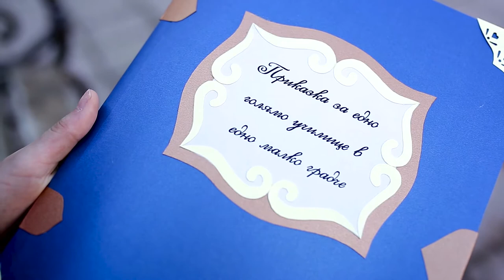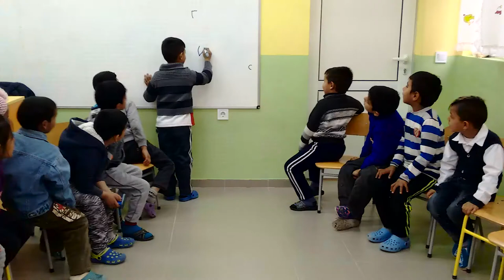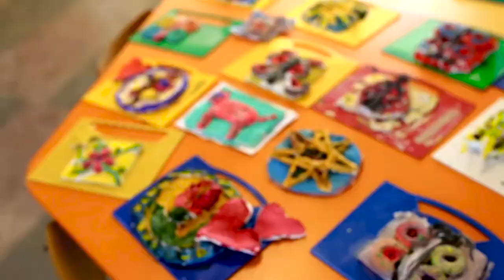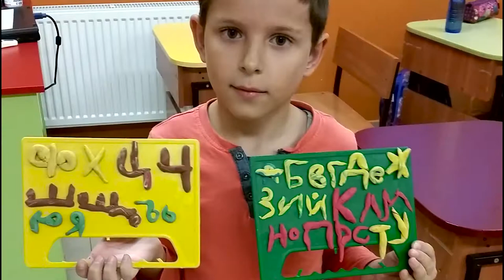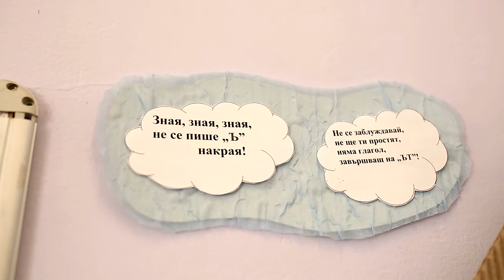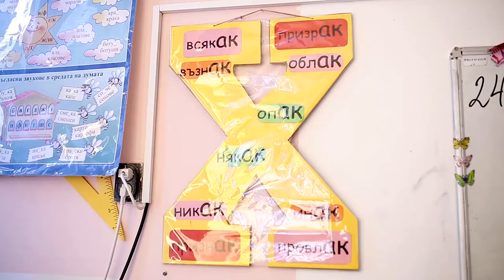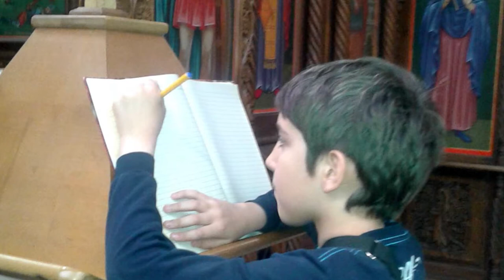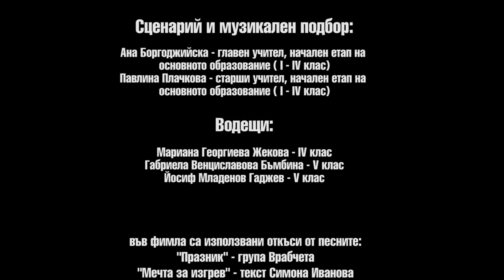OU HRISTO BOTEV FILM 2017 1920x1080 HD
"Приказка за едно голямо училище в едно малко градче"
Оператор - Георги Томбашки
Автор - ОУ "Христо Ботев" - гр.Раковски
Studio Onyxton® ONYXTON TV